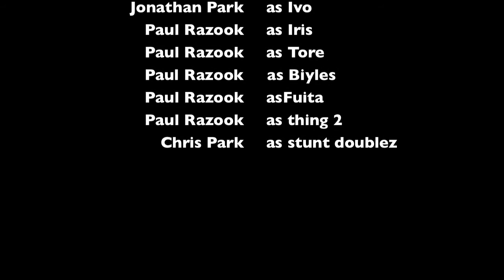vision problems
Paul starts to see things